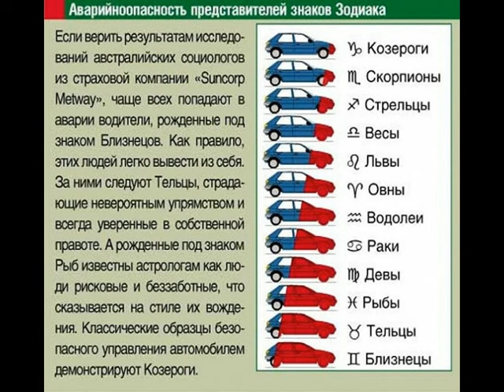ПРОГНОЗ ДЛЯ ЗНАКА ДЕВЫ НА 2016 ГОД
ЗНАК ДЕВЫ 2016 ГОД